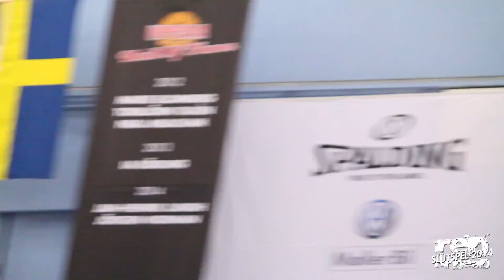Top 5: Uppsala - Sundsvall (Kvartsfinal 2:5) (HD)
Uppsala ångar på i Basketligan Herr - 11:e segern i rad och 2-0 i kvartsfinalserien mot Sundsvall Dragons. Andra matchen vann man med hela 30 poäng på hemmaplan - här kan du se de bästa höjdpunkterna från matchen. Press PLAY!

HARD - SMART - TOGETHER